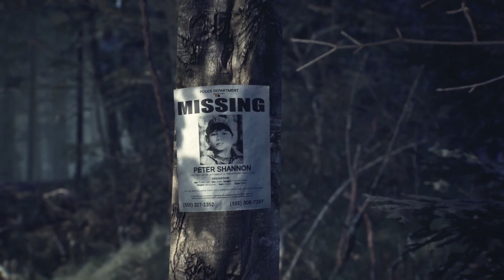블레어 위치 - 정식 출시 게임플레이 (한글자막)